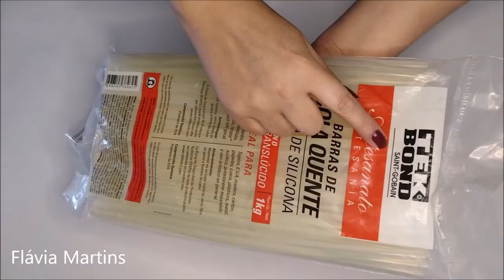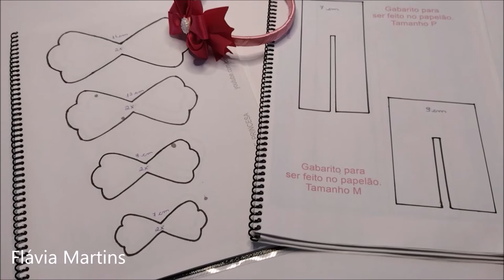Sabia que você pode GANHAR MUITO DINHEIRO com LAÇO? Flávia Martins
Para comprar a Apostila Moldes e Gabaritos 1ª Edição, clique no link azul:

Para comprar a Apostila Laços de Luxo 2ª Edição, clique no link azul:

Materiais para laço cor de rosa:
1mt de fita com 3cm de largura, 10cm de fita com 1cm de largura, tiara encapada, chatom